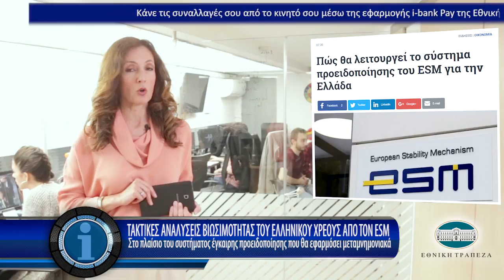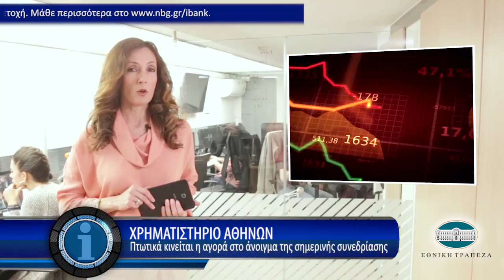Η οικονομία σε 1' από το insider.gr - 11/4/2018